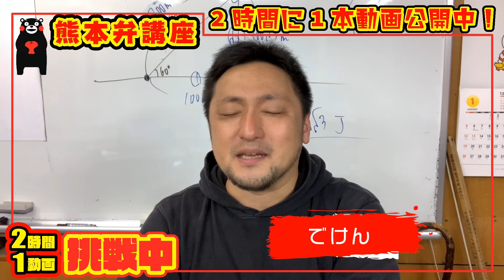【熊本弁講座】そぎゃんことすると「でけん」